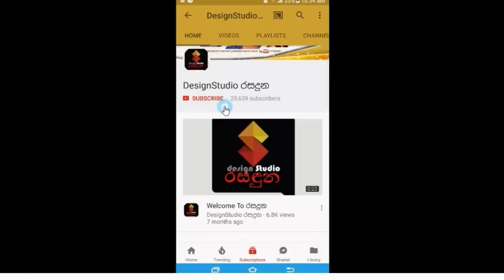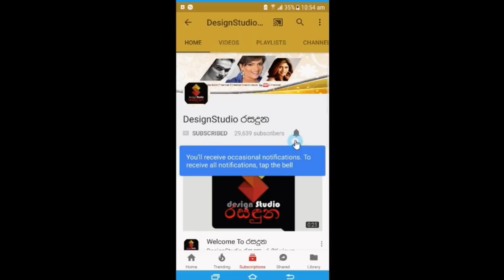අලුත බැදපු අන්ජුලා රජපක්ෂ ගේ සොදුරු කැදැල්ල..| Anjula Rajapaksha Family